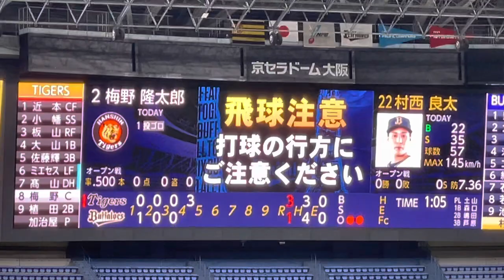【流石っす！】阪神 髙山俊選手センターへタイムリーヒット！〜六甲おろし23.3.9.🆚 ORIX🏟京セラドーム大阪 OP戦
多数の作成リストもお楽しみ下さい✌️